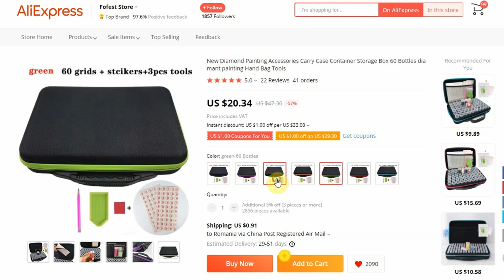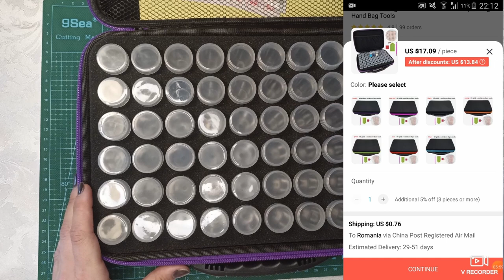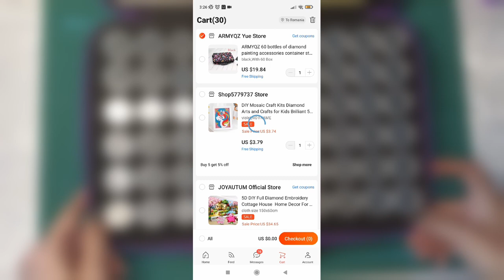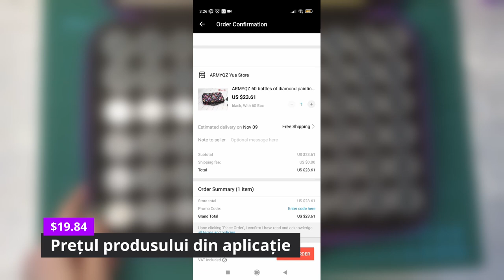Unboxing. Organizator pentru diamante. Sistem de etichetare.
❓ Cum va organizati procesul unui goblen de diamante?
❓ Unde pastrati diamantele ramase de la un goblen de diamante terminat ?
❓ Folositi un organizator dedicat pentru stocarea diamantelor ?
❓ Ce sisteme de etichetare folositi pentru organizarea diamantelor?

👉In acest videoclip va prezint un organizator-gentuta cu recipiente pentru stocarea diamanelor pe care l-am procurat de pe Aliexpress.
Va prezint o recenzie completa si testez produsul.
👉Ce capacitate de stocare are acest organizator?
👉Pentru ce goblenuri de diamante s-ar potrivi acest organizator ?
👉Va prezint si sistemul de etichetare pe care il folosesc pentru a generaliza functionalitatea acestui organizator: pentru diamantele unui goblen in lucru si pentru surplusuri de diamante.
👉Va povestesc si despre alte dimensiuni si modele pe care aveti posibilitatea sa le procurati.
👉Va impartasesc cateva sfaturi legate de achizitii pe Aliexpress si TVA pe produs adaugat.

O buna organizare si sortare a diamantelor in timpul lucrului ne ajuta sa ne bucuram de aceasta activitate fara frustrari.

🛒Link catre produsul prezentat:

Cuprins:
✔️0:00 Bine ati venit
✔️0:44 Video de prezentare a canalului.
✔️1:04 Introducere si despachetarea produsului
✔️3:07 Prezentarea exteriorului
✔️7:16 Prezentarea interiorului
✔️8:22 Prezentarea accesoriilor
✔️10:44 Prezentarea etichetelor
✔️11:46 Prezentarea recipientelor
✔️13:50 Pretul produsului
✔️14:07 Cum facem o comanda pe aliexpress de pe telefon ?
✔️14:39 Ce accesorii poate sa mai contina un organizator pentru diamante? (palnia extensibila)
✔️15:11 Palnia produsa la imprimanta 3D
✔️16:19 Cat platim pentru cumparaturi din China? TVA pe produs adaugat.
✔️18:16 Capacitatea de stocare a diamantelor in recipiente.
✔️19:07 Prezentarea sistemului de etichetare al recipientelor.
✔️21:07 Testarea produsului. Lipirea etichetelor pe recipiente
✔️22:47 Testarea produsului. Stocarea diamantelor in recipiente
✔️26:46 Concluzii
✔️28:48 Idei de reutilizare a recipientelor de la alte produse pentru stocarea diamanelor.

Many thanks to the music creators that allowed to use their music in this video:
🎸 Chill by  Elijah Studio
🎧 Achievement by  Tiero
🎶 Positive Summer by Trendy Audio